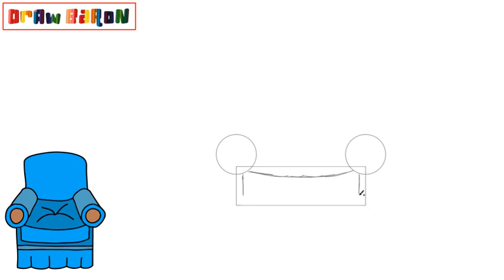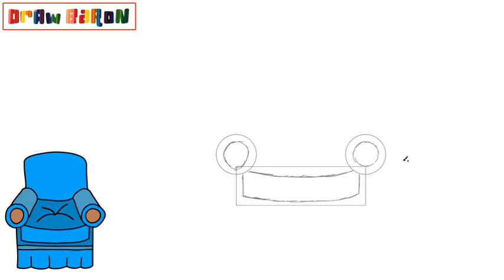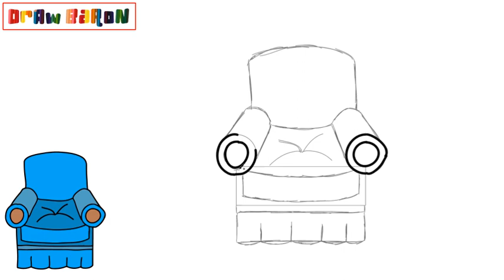HOW TO DRAW A SOFA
In this video we teach the easiest way to draw a sofa